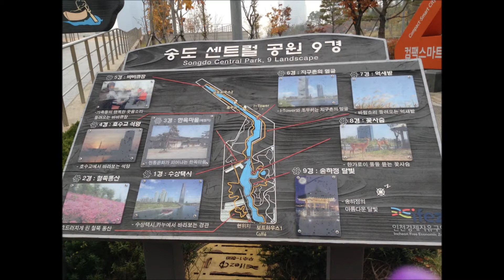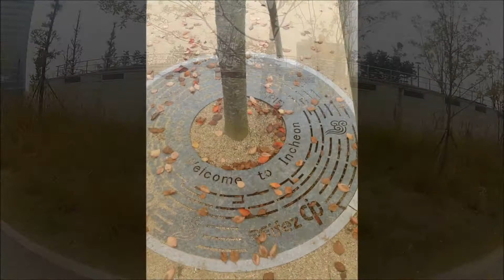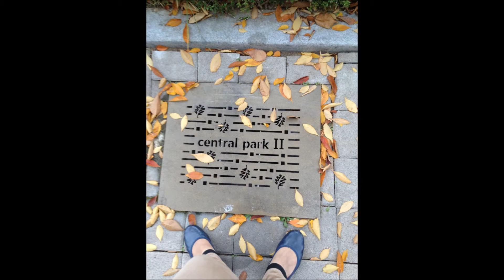Incheon Corea 2013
Videos de Corea